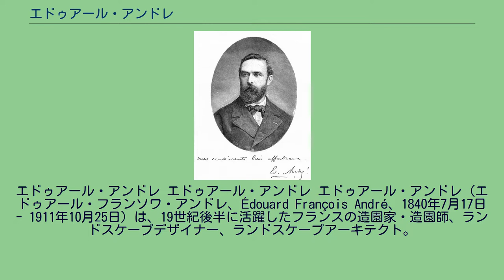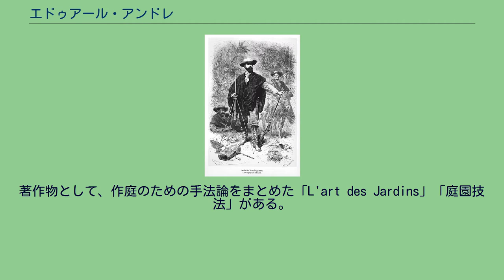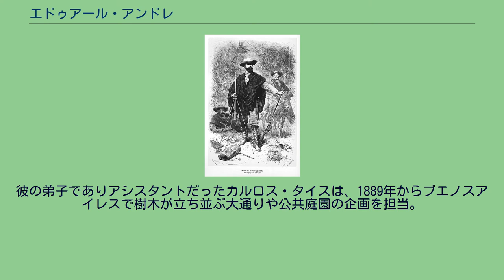エドゥアール・アンドレ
エドゥアール・アンドレ エドゥアール・アンドレ エドゥアール・アンドレ（エドゥアール・フランソワ・アンドレ、Édouard François André、1840年7月17日 - 1911年10月25日）は、19世紀後半に活躍したフランスの造園家・造園師、ランドスケープデザイナー、ランドスケープアーキテクト。
ロシア帝国、オーストリア・ハンガリー、スイス、オランダ、デンマークとブルガリア（たとえばEuxinograd宮殿公園）モンテカルロやモンテビデオに残る有名な都市とヨーロッパ諸国での公園や公共スペース、民間人の邸宅庭園を中心に、生涯に100もの諸施設を設計している。
パランガ庭園の設計図 1866年、リバプール・セフトンパークの設計競技に当選し、セフトンパークの設計で国際的な名声を得る。
これに加え、さらに有名な作品はルクセンブルク城公園、ポルトガル領マデイラ諸島フンシャルの庭園、オランダ・マルケロのWeldham城庭園、フランスの公共公園コニャック、ボルゲーゼ公園ほかローマの主要な公共の公園などがある。
リトアニア・パランガでアンドレが設計した広大な伯爵宮庭園は、現在も同国で最も美しい場所のひとつとして知られる。
ここは植物公園など、アンドレによって設計された民間の4つの風景式庭園で構成されるが、この公園内に残る新バロック様式の伯爵宮殿であるティシュキエヴィッチ伯爵宮殿（ティシュケーヴィチュス宮殿）の一部は現在は琥珀博物館となっている。
人工の調和のとれた配置と楽しいアレンジメントが特徴的で園内は洞窟、滝、山のスタイルから石造りの構造物、自然水域とパノラマなど、アンドレが公園設計で使用する多くの特色がある。
著作物として、作庭のための手法論をまとめた「L'art des Jardins」「庭園技法」がある。
ブールジュの農場の家に生まれ、ヴェルサイユの園芸国立学校（現在のENSP）で造園を学ぶ。
その後ジャン＝ピエール・バリエ＝デシャンに誘われ、1860年二十歳のとき、ジャン＝シャルル・アルファンとジョルジュ・オスマンが進めていたパリの都市改造に参加、アルファンやデシャン技師のもとで修行し、その後パリ市局のヘッドガーデナー（プリンシパル庭師）に任命された。
8年間公園緑地事業に従事し、公共スペースの植栽やビュット・ショーモン公園、チュイルリー庭園といったパリ市の公園緑地の設計を多く受け持つ。
セフトンパーク竣工後、1870年にはチャールズアントワーヌ・ルメールの下でボタニカルイラストのイラストエディターとしても活躍したこともある。
1875年から1876年には、麓に自生する植物採取旅行に出発、アンデスからヨーロッパの栽培に新たに多種の丈夫で柔らかい植物を導入し、その研究はアナナス、パイナップル科といった植栽手法に示唆をもたらした。
この経験は1879年からの公共公園作で生かされている。
死去後、パリ・モンマルトル墓地、埋葬されている。
彼の弟子でありアシスタントだったカルロス・タイスは、1889年からブエノスアイレスで樹木が立ち並ぶ大通りや公共庭園の企画を担当。
その結果、その都市はしばしばフランスの雰囲気をもつとたとえられる。
Andréは、植物の学名で命名者を示す場合にエドゥアール・アンドレを示すのに使われる。